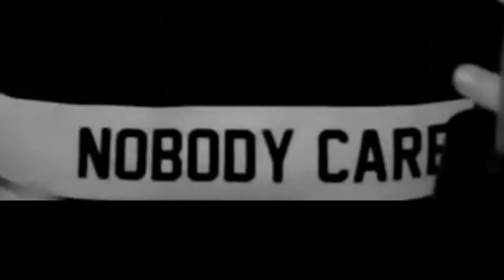EL VIDEO.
Mi hente, el DIOS HA VUELTO. Clavaros un tenedor en cada ojo, ya no los necesitareis.